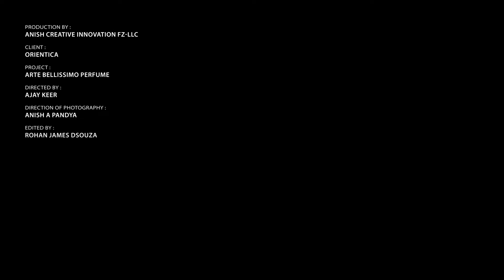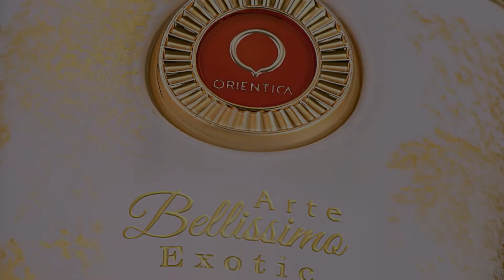ACI | Digital Content Portfolio (Arte Bellissimo PerfumeTVC)